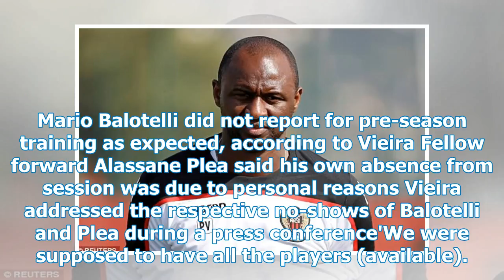Balotelli AWOL plays Vieira in charge of Nice's first training session